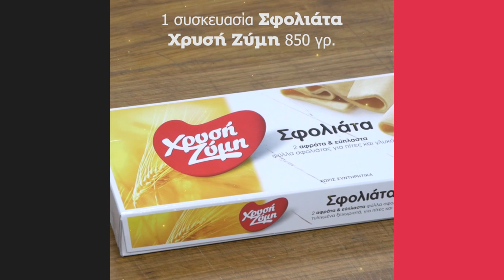Χριστουγεννιάτικα Βολοβάν | Άκης Πετρετζίκης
Χριστουγεννιάτικα Βολοβάν | Xristoygenniatika volovan | Άκης Πετρετζίκης

Ειδικοί συνεργάτες: Mary-Rose Ανδριανοπούλου, Ζωή Κωνσταντοπούλου, Μάρκος Παπακωνσταντίνου, Κατερίνα Βασιλακοπούλου, Άρτεμις Τσίπη, Άννα-Μαρία Βολανάκη, Λευτέρης Αντωνίου, Γιάννης Μπορομπόκας, Μάρθα Αγγελοπούλου